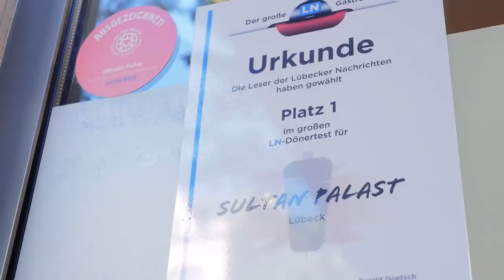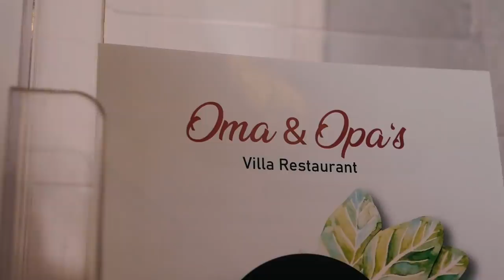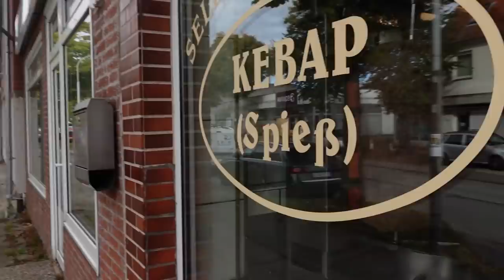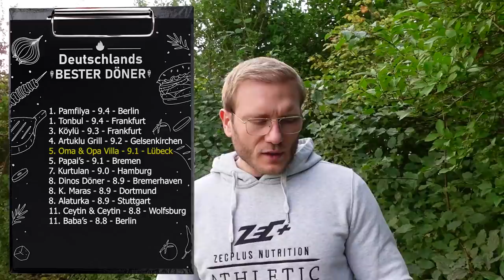DÖNER-TOUR Lübeck | Ich teste den offiziell BESTEN DÖNER Lübecks +Döner von „Oma&Opa“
Heute im Test der offiziel beste Döner Lübecks, ausgezeichnet von den Lübecker Nachrichten. Außerdem war ich bei "Oma und Opa" ein Döner mit sehr viel Charme und Geschichte. Geführt wird er von einem alten Ehepaar! Oma und Opa!